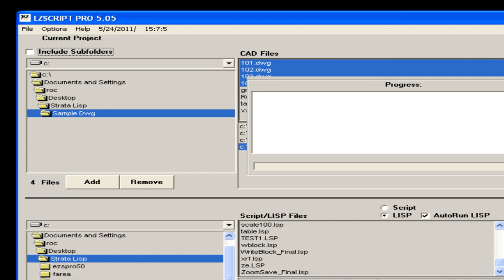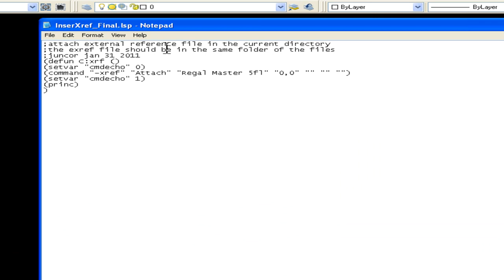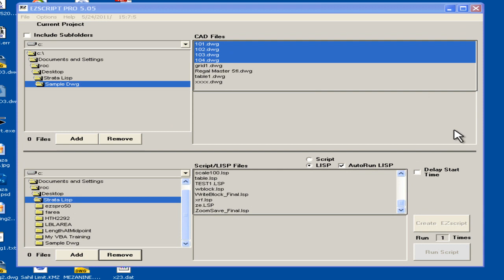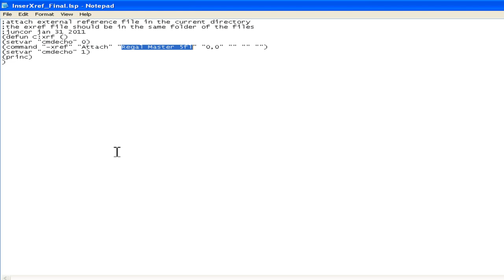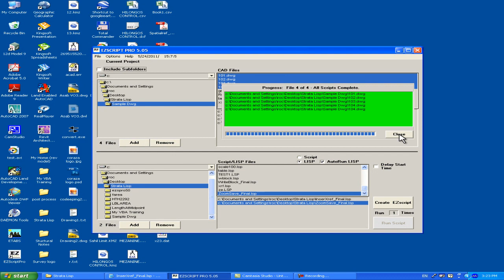EZscript Autolisp Automation.mp4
This is the beauty of Autolisp.Makes me lazy..